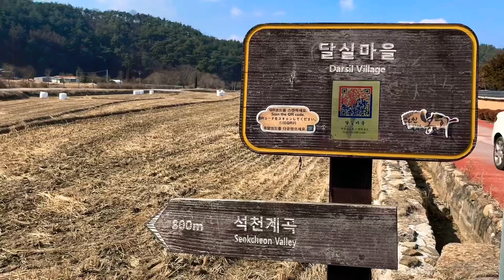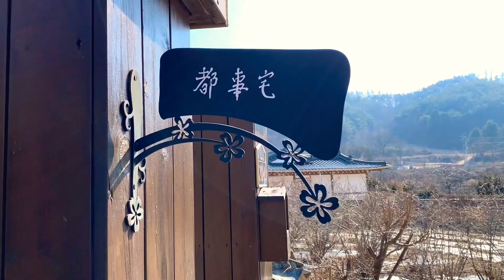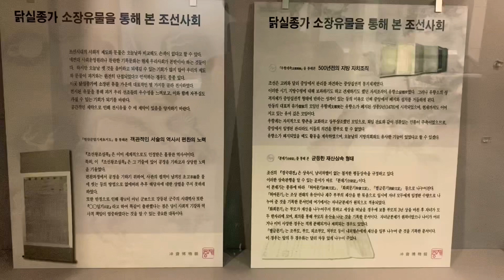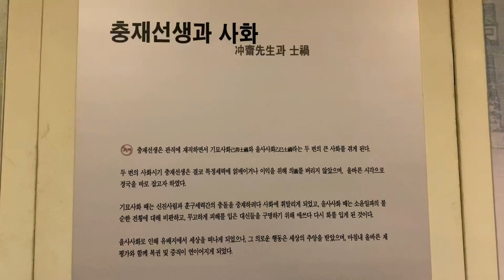봉화 닭실마을 청암정 (안동권씨 500년 세거지 봉화 달실)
봉화 닭실마을

봉화군 봉화읍 유곡리 달실
안동권씨 집성촌으로 조선시대 건축물이 잘 보존되어 있는 마을

내성 유곡 권충재 관계유적,
이 곳은 조선 중종 때 문신으로 예조판서를 지낸 충재 권벌(1478 ~ 1548년)의 유적지이다. 이 곳은 유곡으로 ‘닭실’인데 흔히 ‘달실’로 부른다. 그는 안동출신으로 중종 2년(1507)에 문과에 급제하고 관직에서 활동하던 중 중종 15년(1520) 기묘사화에 연루되어 파직된 후 이곳에 정착하여 후진을 양성하고 경학연구에 전념하였다. 그는 중종 28년(1548) 복직되었다가 을사사화로 인하여 다시 파직되었고, 명종 3년(1548) 유배지인 평안도 삭주에서 돌아갔다. 이곳에는 그가 지은 청암정과 큰아들인 청암 권동보가 충재의 뜻을 기리기 위하여 지은 석천정이 있는데 울창한 소나무숲과 아름다운 암석으로 경관이 매우 빼어나다. 이중환은 『택리지』에서 이 지역을 경주의 양동, 안동의 내앞, 풍산의 하회와 함께 삼남지역의 4대 길지로 꼽고 있다. (안내문, 봉화군청, 2010년)